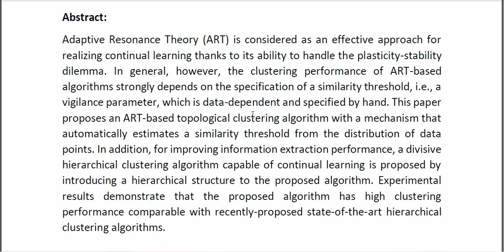Adaptive Resonance Theory Based Topological Clustering With a Divisive Hierarchical Structure Capabl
IEEE PROJECTS 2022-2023 TITLE LIST

Support Including Packages
* Complete Source Code
* Complete Documentation
* Complete Presentation Slides
* Flow Diagram
* Database File
* Screenshots
* Execution Procedure
* Readme File
* Video Tutorials
* Supporting Softwares
Support Specialization
* 24/7 Support
* Ticketing System
* Voice Conference
* Video On Demand
* Remote Connectivity
* Document Customization